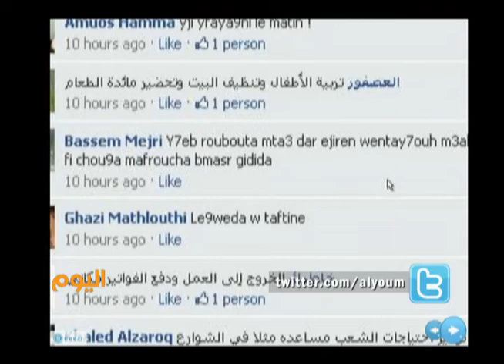أجوبتكم على سؤال اليوم من خلال فقرة B.Link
ما هي برأيك أصعب الأمور التي يمكن للرجل الآلي أو الروبوت أن يقوم بها في هذه الأيام؟